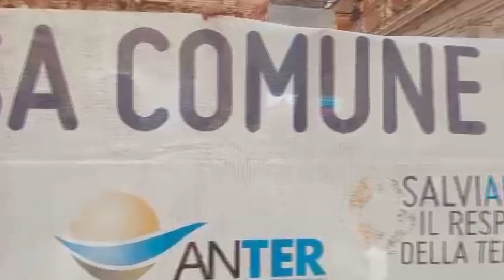Intervista Lohengrin Becagli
Il percorso di avvicinamento all'udienza generale papale raccontato dal direttore generale di Anter